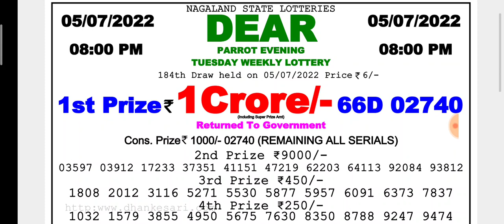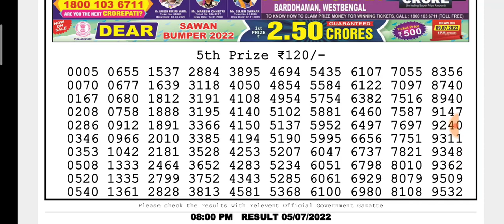🔴LIVE Parrot Evening 08:00 p.m. Dear Nagaland State lottery 05/07/2022 Result Today